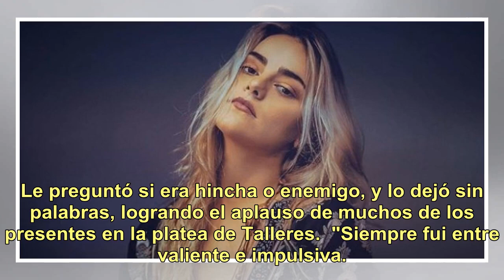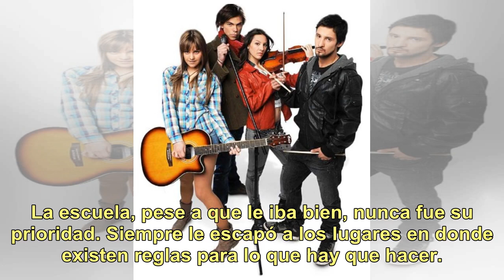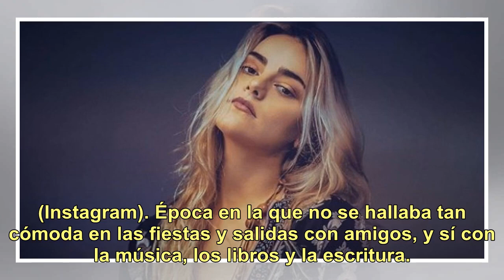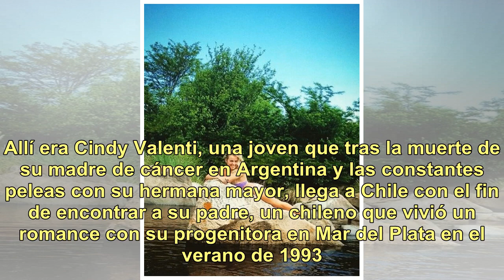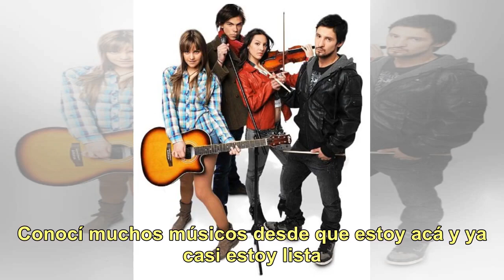La increíble historia de Cindy Coleoni, la argentina que descolocó a Maluma en "La Voz México"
Así como Cindy Coleoni Ferrari (26) enfrentó a Maluma (24) en La Voz México, de adolescente hizo lo propio en la cancha con un hincha que insultaba a los jugadores de Talleres de Córdoba, equipo por entonces dirigido por su padre, Sergio Coleoni. A diferencia de su hermana Mara y su madre Mona, Cind...